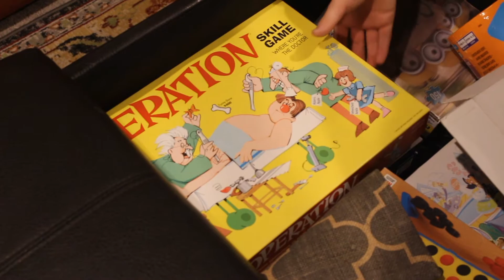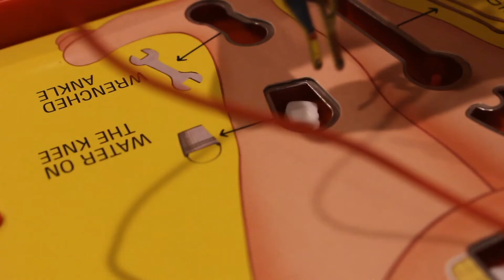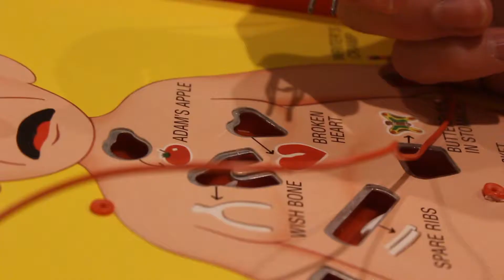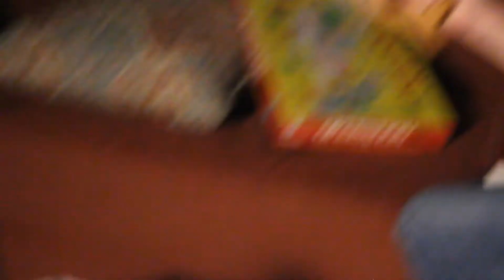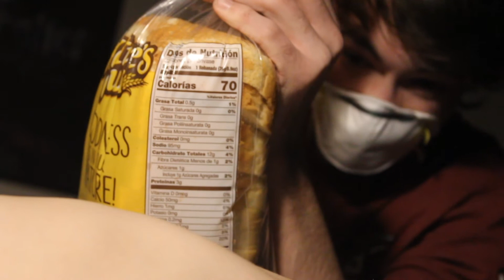The Operation Man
During a game of Operation, three boys realize that one of their friends has become the Operation Man himself.